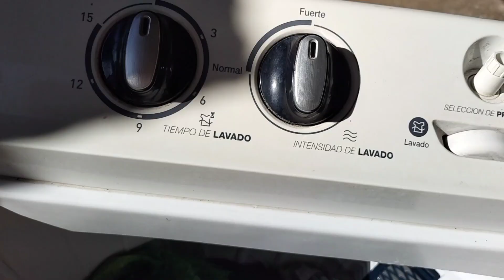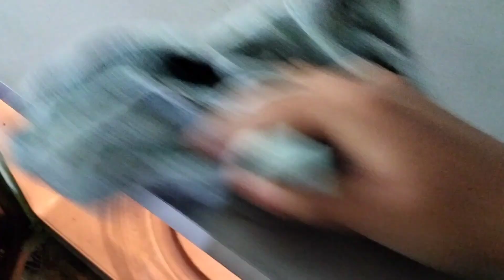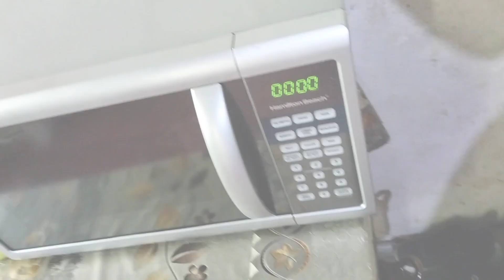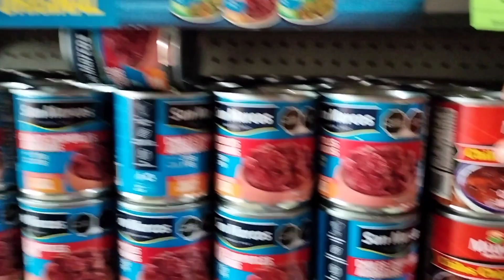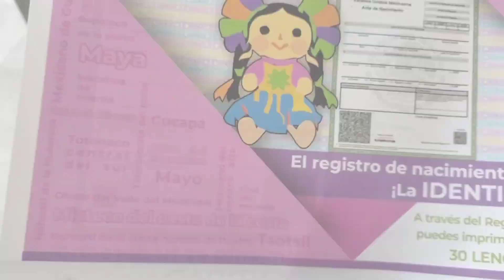🎃Decorando mi Hogar de Octubre 🎃// Limpieza Diaria 🧺